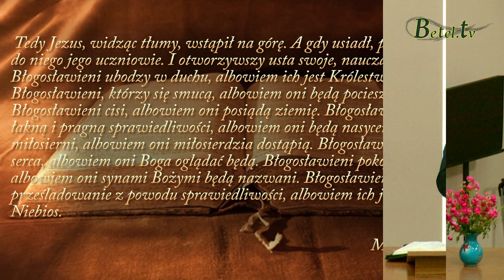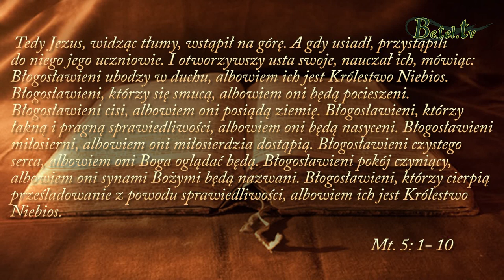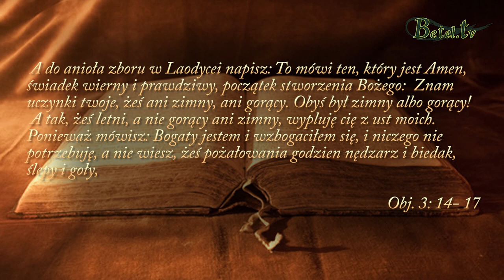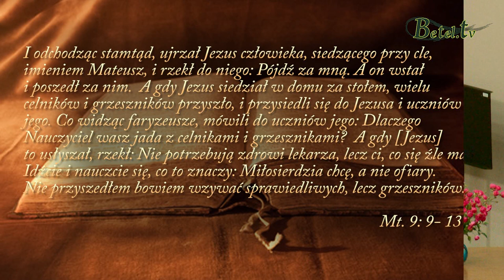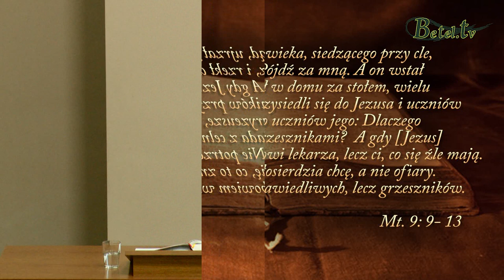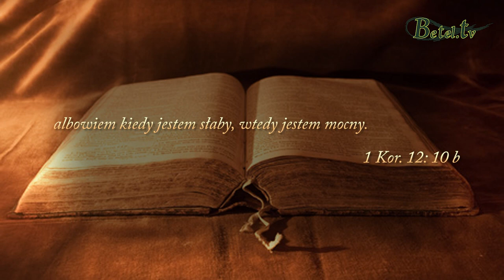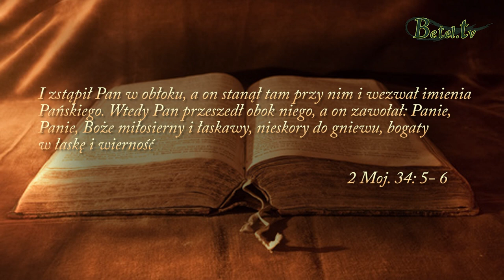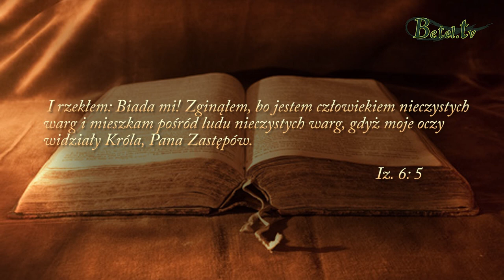Kazanie na górze, cz. II - Błogosławieni ubodzy w duchu- pastor Bogusław Wrzecionko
Duchowe ubóstwo to cecha ludzi, którzy całkowicie są zależni od Boga. Przyznający się do swoich słabości i zdający sobie sprawę z tego, że sami z siebie nic uczynić nie mogą, ale we wszystkim całkowicie ufają Bogu.
Czy jesteśmy świadomi swojej duchowej pustki i nędzy żyjąc bez Jezusa ?